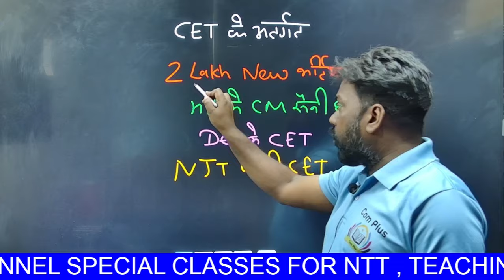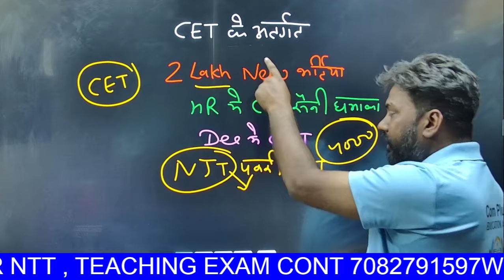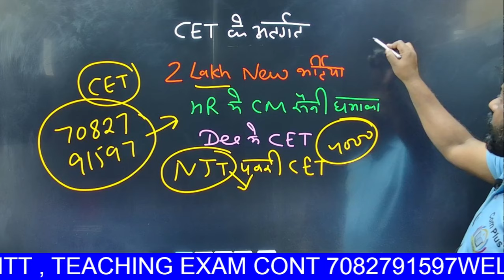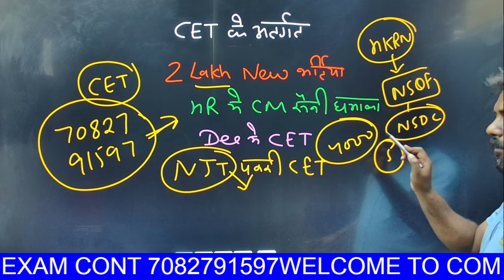हरियाणा में 2 लाख पक्की नोकरिया CET में NTT, आंगनवाड़ी CM धमाका 🙂 /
👍 ʟɪᴋᴇ

📩 ꜱʜᴀʀᴇ

🔔 ꜱᴜʙꜱᴄʀɪʙᴇ